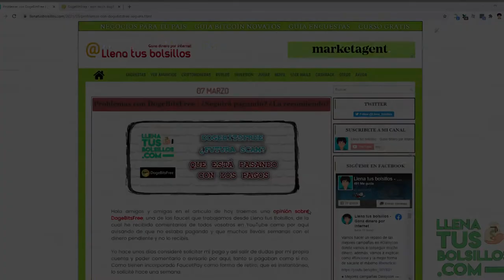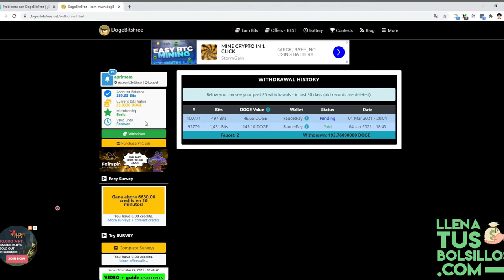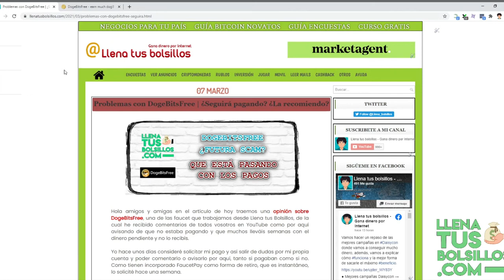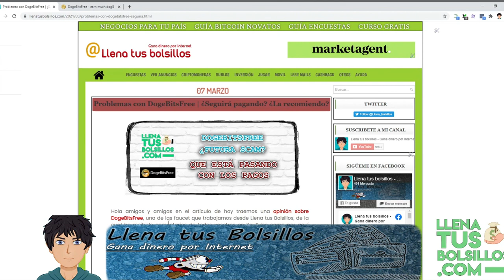Dogebitsfree ofcialmente Scam | Nuevos negocios online te esperan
🔴  NUEVO VÍDEO   🔴

En el vídeo de hoy tenemos la triste noticia de que abandónanos DogeBitsFree ya que no están pagando, dejamos de anunciarla y recomendarla. Hay muchos nuevos negocios que iremos incorporando a LlenaTusBolsillos.

● Llenatusbolsillos.com